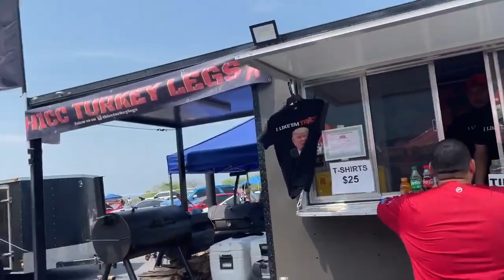Burn Outs by the Beach SPI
Burn outs, Competition Auto Sound Systems, Custom Cars Big Foot Trucks Auto Show
South Padre Island, Texas, USA